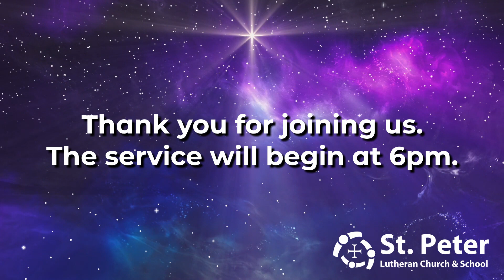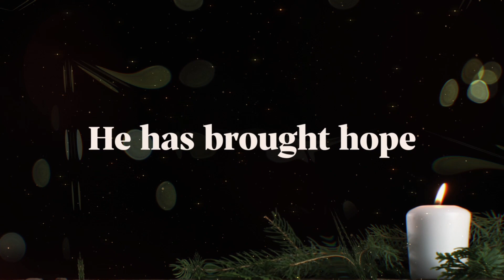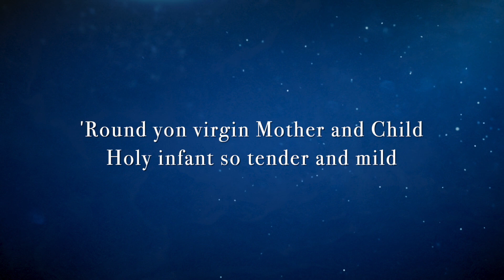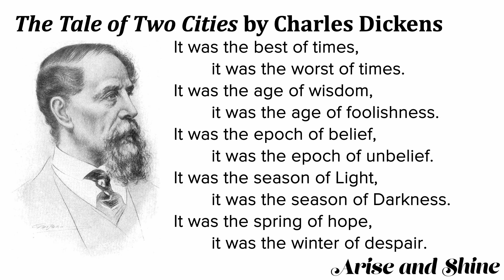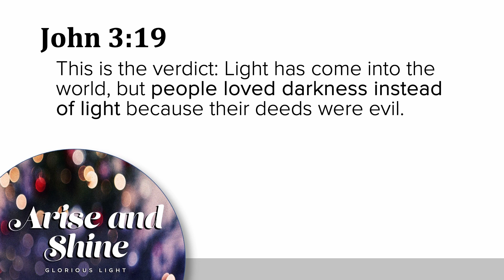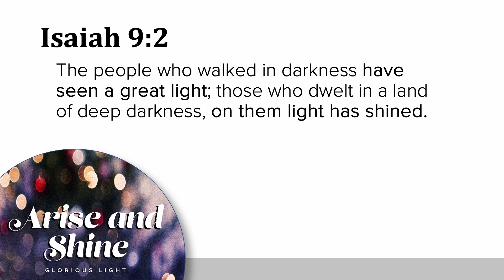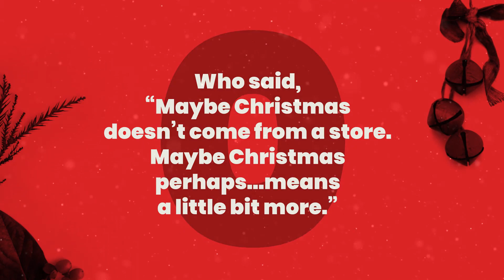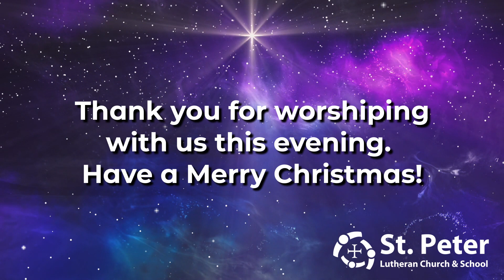December 23, 2020 - Christmas Eve Eve Family Service